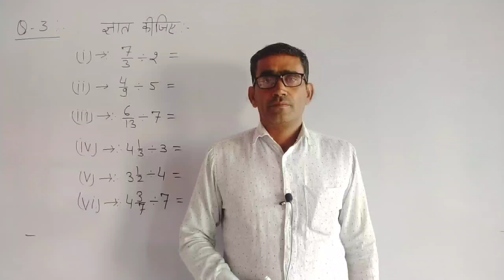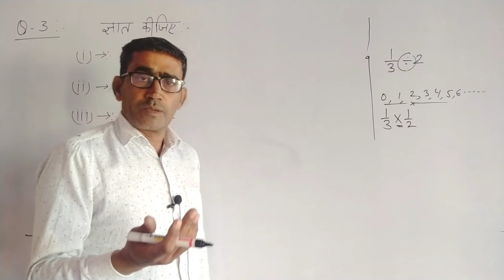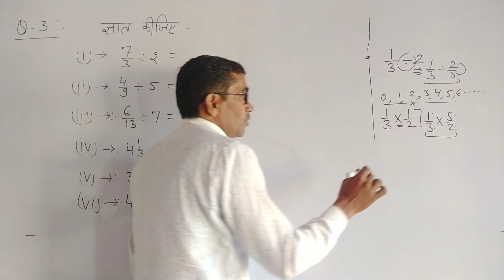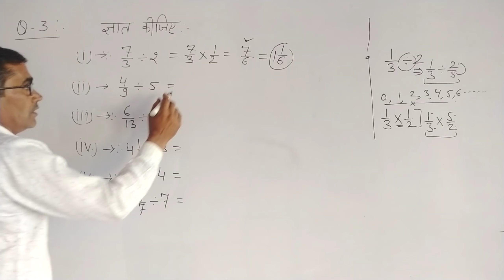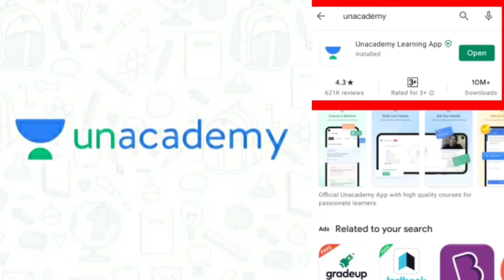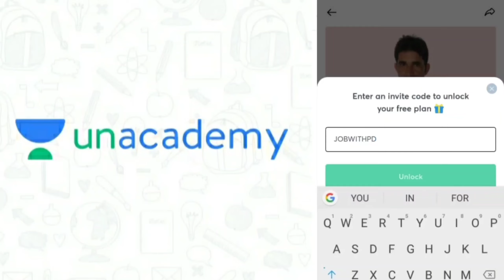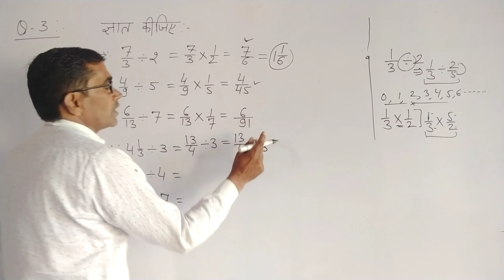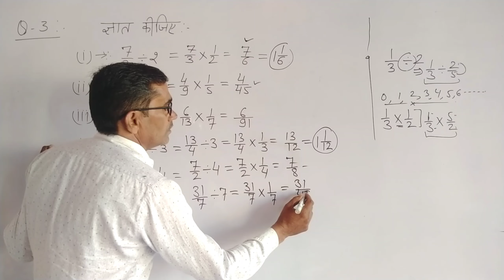ncert class 7 maths chapter 2 exercise 2.4 question 3 | class 7 maths chapter 2 ex 2.4 question 3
*विजय: 12 Months RAS Prelims & Mains 2022 Batch Course*

जॉइन करे इस बैच कोर्स को और पाइये RAS का  सम्पूर्ण मार्गदर्शन - *1 फ़रवरी से डेली क्लासेज*

✅ *Prelims* और *Mains* की सम्पूर्ण तैयारी
✅ Duration- *12 महीने*
✅ Mains answer writing practice
✅ Top Educators द्वारा लाइव कोर्स
✅ *भाषा- हिंदी*
✅ रिवीजन- *PDF/Notes*

Course के topics और पाठ्यक्रम जैसी सारी जानकारी के लिये इस link को देखें

*Join now* using code *GETRPSC10* & get *10%* discount on Unacademy subscription

class 7 math chapter 2.4 question 3 in hindi,

ncert class 7 maths chapter 2 exercise 2.4 question number 3,

ncert class 7 math chapter 2 exercise 2.4 question number 3,
ncert class 7 math chapter 2 exercise 2.4 question 3 in hindi,

class 7th maths chapter 2 exercise 2.4 question 2.4 question 3,

7th class maths chapter 2 exercise 2.4 ,

7th class maths chapter 2.4,

7th class maths chapter 2 exercise 2.4 question 3,
7th class maths chapter 2 exercise 2.4 question number 3,

7th class maths chapter 2 exercise 2.4 question 3 in hindi,
ncert math class 7 chapter 2.4 question 3,

7th class math chapter 2.4 in hindi

ncert solution class 7 maths chapter 2 exercise 2.4,

7th class maths chapter 2 exercise 2.4 question 3 in hindi,
7th class maths chapter 2 exercise 2.4 question number 3,

ncert class 7 math chapter 2.4 question 3,
ncert class 7 math chapter 2 chapter 2.4 question 3,

ncert class 7 math chapter 2 chapter 2.4 question number 3,

ncert class 7 maths chapter 2 exercise 2.4 question 3 | ncert class 7 maths chapter 2.4 in hindi | class 7th maths chapter 2 exercise 2.4 question 3 | ncert class 7 maths chapter 2.4